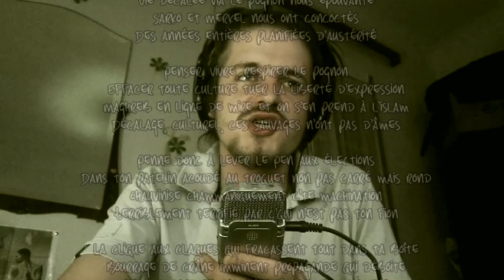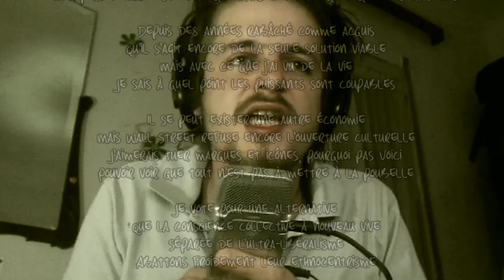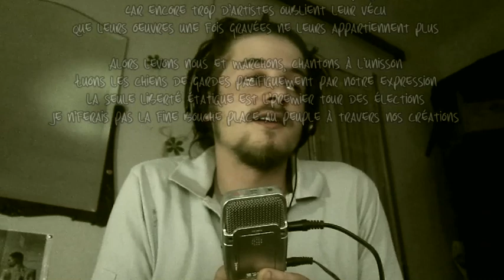MooX - élisez-moi! (Nouvel album: MarS 2012)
Aujourd'hui je partage avec vous le fruit de mon travail, élaboré durant une semaine et demi, depuis que j'ai reçu ma nouvelle carte son. Il s'agit d'un défit personnel que je m'étais lancé, faire un petit album d'une trentaine de minute en un minimum de temps, je l'ai ainsi commencé le jeudi 15 mars pour le terminer aujourd'hui lundi 26. J'ai fait en sorte qu'il y ait une évolution entre les sons, ceux-ci sont de styles différents mais ont une inspiration commune, mon vécu.

Ma méthode de travail est simple, je pars en impro avec ma guitare ou mon synthé avec des instruments virtuels puis j'organise l'instrumentale autour de cette impro, avec d'autres impros. Certains pistes sont complexes (spleen infini) d'autres beaucoup moins (dia raro est réalisée en deux prises, sans retouche).

Vous l'aurez compris, il s'agissait pour moi d'une performance à réaliser, un but à atteindre que je m'étais fixé pour me tester, voir jusqu'où mon impro pouvait me mener. J'espère que vous apprécierez l'écouter autant que moi à le faire, maintenant je peux aller faire des nuits normales car comme vous devez vous en douter je n'ai pas beaucoup dormi, entre la fac et les relations sociales il fallait bien trouver du temps pour travailler :)

Si vous aimez partagez pour me soutenir! N'hésitez pas à visiter mon soundcloud pour voir le reste de mes créations de plus vous pouvez voir mes paroles dans les descriptions des chansons.